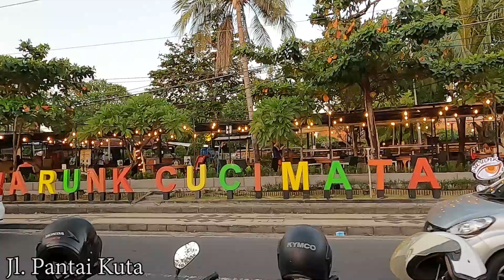Still Worth To Visit..??? Let's Walk Around In Kuta Beach And Around The Area !! Kuta Bali Update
Need private tours
Car Charter
Bali Activities